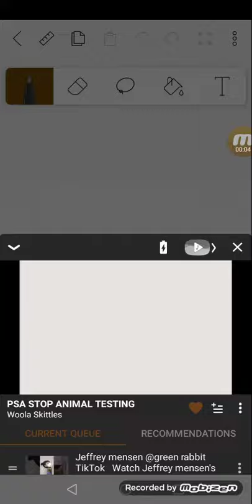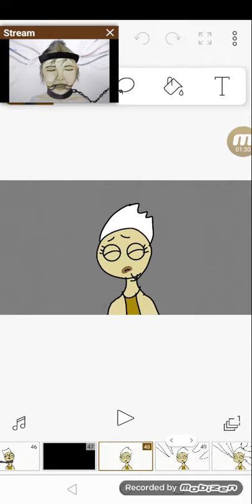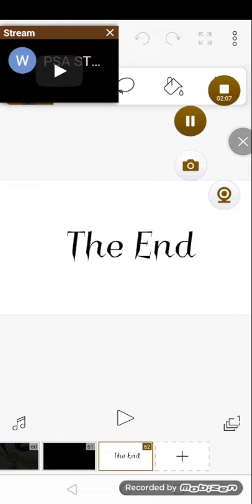PSA STOP ANIMAL TESTING МОЙ ШУМНЫЙ ДОМ 😩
МОЙ ШУМНЫЙ ДОМ 😩